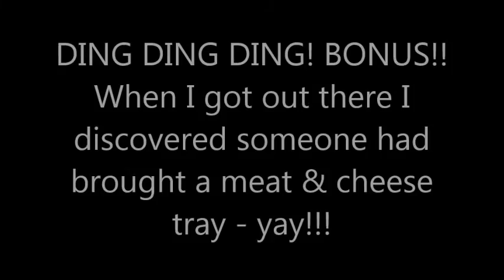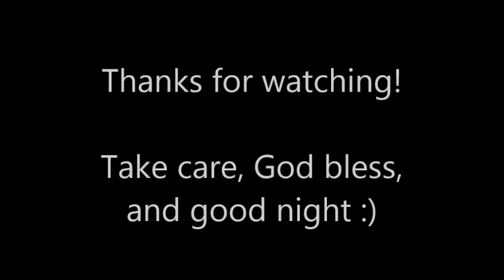June 21, 2016 Daily Vlog #903 - SWMSS Meeting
Yup, I'm still a day behind...sorry...